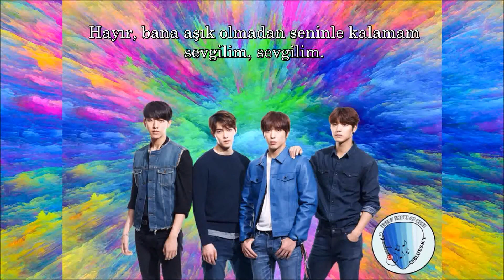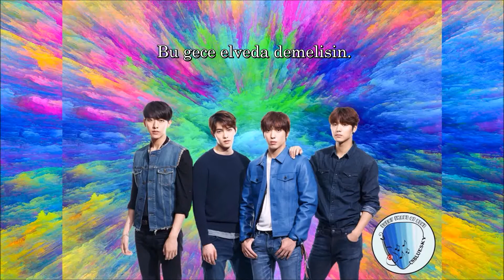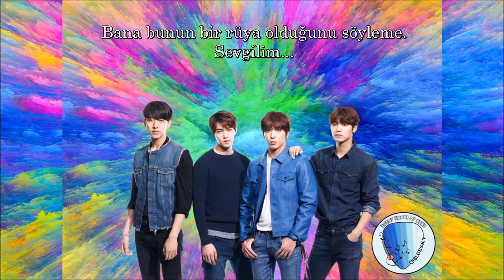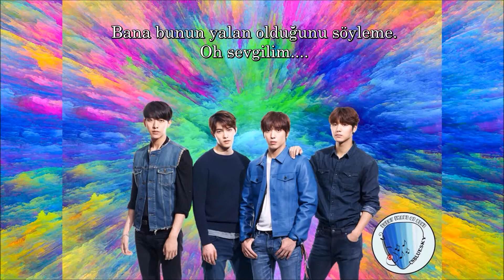CNBLUE - My World [Türkçe Altyazılı]